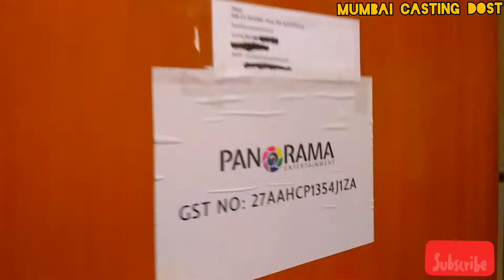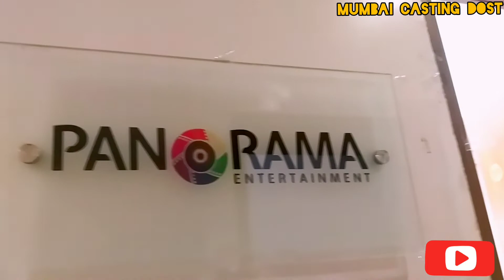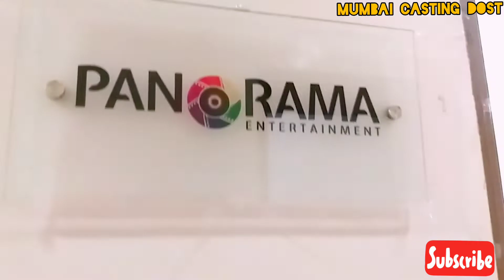🎬PANORAMA💥ENTERTAINMENT PRIVATE🎭LIMITED📢काम मांगोगे तो काम जरूर मिलेगा🦸‍♂️sril#Suhani Si Ek Ladki💥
PANORAMA💥ENTERTAINMENT PRIVATE🎭LIMITED📢काम मांगोगे तो काम जरूर मिलेगा।🦸‍♂️Suhani Si Ek Ladki📢💥📢

PANORAMA ENTERTAINMENT PRIVATE LIMITED

Address
 606, 6th Floor, Morya Land Mark II Oshiwara, Andheri (West) ...

(( serial Name? panorama Entertainment ))

Suhani Si Ek Ladki is an Indian romantic drama television series which aired on Star Plus from 09 June 2014 to 21 May 2017. It Starred Sahil Mehta, Rajshri Rani Jain, Neha Yadav, Gaurav Mukesh Jain. The Series is about the romantic relationship between Yuvraj And Suhani Along With Family Drama.

●Ek Thi Rani Ek Tha Ravan
●Ikyawann
●Teri Laadli Main
●Humko Tumse Ho Gaya Hai Pyaar Kya Karein
●Ishq Unplugged

● आपका दोस्त संजीत कुमार अपने चैनल Mumbai Casting दोस्त में आपका स्वागत करता हु| इस चैनल पर आपको Film और Television कास्टिंग से जुड़ी हर जानकारी दी जाएगी, जिससे आपको अपने acting , direction , makeup  और costumes आदि careers बनाने में सहायता मिलेगी|

● आपका दोस्त,
Sanjeet Kumar
संजीत कुमार